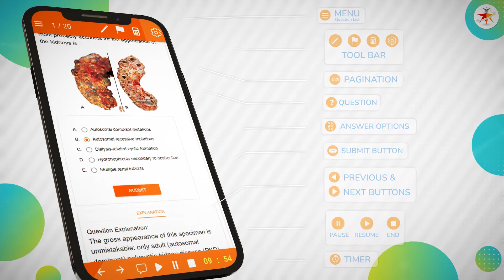Most trusted MCQs for DOH GP (General Practitioner) Abu Dhabi exam for doctors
High yield DOH GP Abu Dhabi exam questions, compiled based upon the feedback/brain-dumps of actual test takers & written by expert doctors.
**5000+ MCQs. Many with detailed explanations highlighting key understanding and concepts.
**Subject-wise/ topic-wise question breakup, making it easy to target your grey areas.
**Highly flexible, allowing you to study anytime, anywhere from computer / mobile other devices.